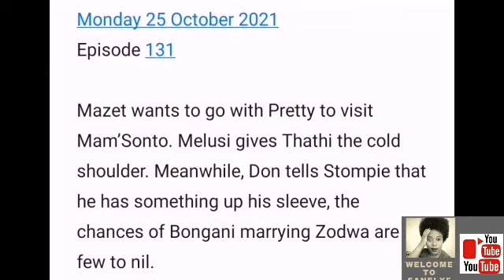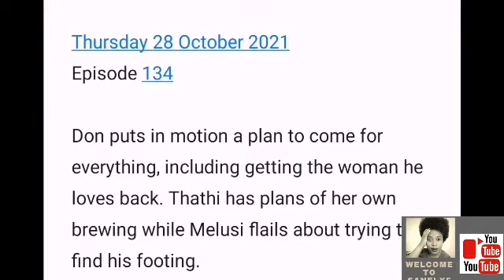Gomora 25 OCTOBER 2021: Melusi has to choose.